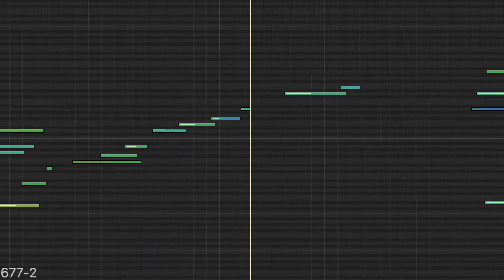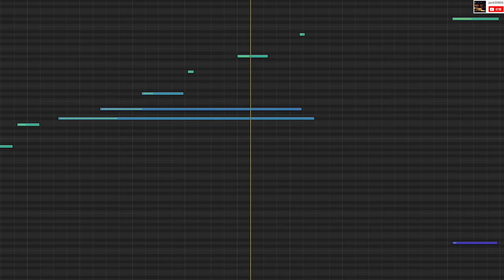♫茜色夕陽與未完成的告白 之曲The Song of the madder red Sunset and the Unfinished Confession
茜色の夕日と未完の告白 の曲